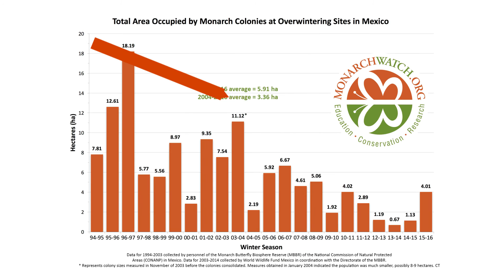Tiny Workers – Bee & Butterfly Habitat Fund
Pollinators are some of the hardest working individuals on the planet.  Day in and day out, these tiny workers travel from flower to flower, plant to plant in a never ending cycle.  Their efforts allow for pollination, which is essential for plants to turn flowers into fruits and vegetables.  Now, they’re facing an uncertain future.  Habitat destruction is pushing them to the verge of extinction—however, there is still time to save them.  The Bee & Butterfly Habitat Fund is dedicated to restoring habitat these pollinators need to thrive.

Learn how you can help.  today.